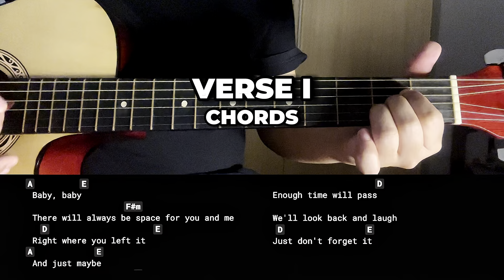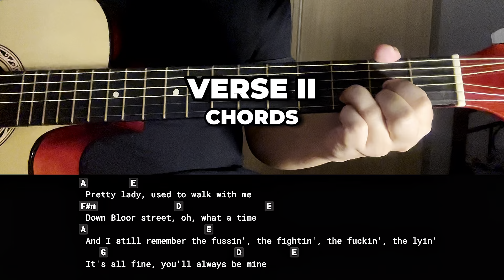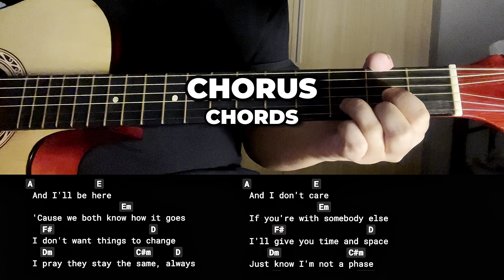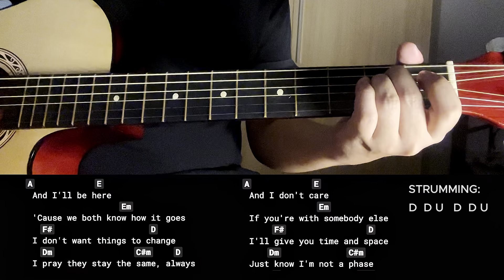Always - Daniel Caesar | EASY! Guitar Chords Tutorial For Beginners (CHORDS & LYRICS)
Always - Daniel Caesar | EASY! Guitar Chords Tutorial For Beginners